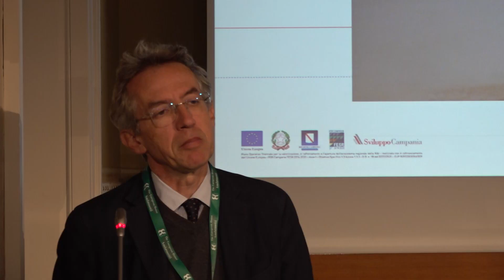Manfredi: "Innovazione, leva della crescita economica per Napoli"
Gaetano Manfredi, sindaco di Napoli, durante Technology Forum Campania, piattaforma di discussione e confronto realizzata da Regione Campania e The European House – Ambrosetti, si sofferma sul ruolo dell'innovazione quale leva per la crescita economica della città e dell'area metropolitana.